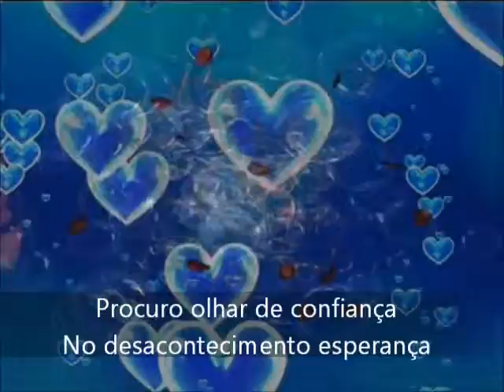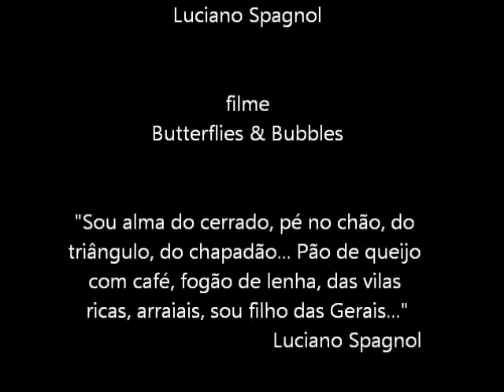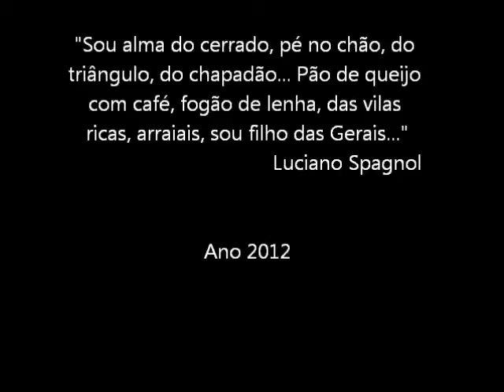Não Tenho Tudo ... © Luciano Spagnol (poeta do cerrado)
Não Tenho Tudo...

Procuro ter razão
Ter sentimento e emoção

Procuro ter humanidade
Na alma veracidade

Procuro sonhar os sonhos
Desprezando os enfadonhos

Procuro olhar de confiança
No desacontecimento esperança

Procuro ter disposição
E falar a linguagem do coração

Procuro ter harmonia
Na vida colorir com magia

Procuro ter liberdade
Não cerceando a diversidade

Procuro ter sinceridade
Do passado só saudade

Procuro ter tudo
Não terei tudo que quero

Pois, não vivo só por viver
Mesmo privado do tudo, tenho prazer!

22/11/2008 - Rio de Janeiro, RJ
Laranjeiras